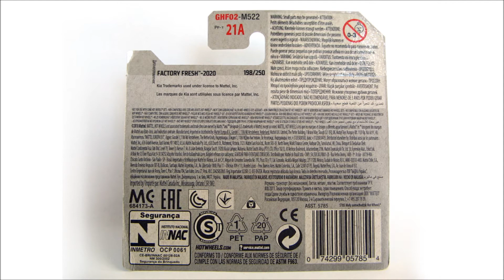Kia Stinger GT Hotwheels 1/64 diecast model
Kia Stinger GT by Hotwheels in about 1/64 scale diecast car. It's been released in other colours as well, metallic red and blue as well.